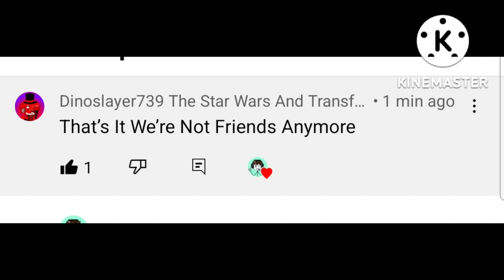I lost a friend today...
@KaijuBladeYT has defriended me...